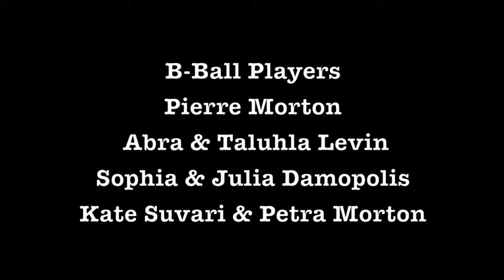The Day of the Living Dead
Eleven year-old Director and Cinematographer Ruby Rae Levin's first horror piece, inspired by the Texas Chainsaw Massacre, featuring up-and-coming Zombie Eli Morton.